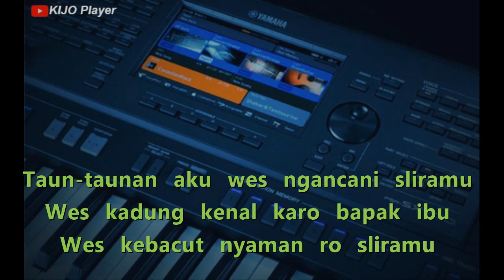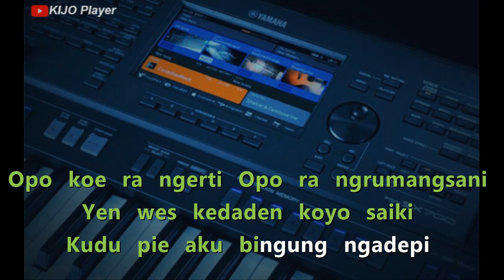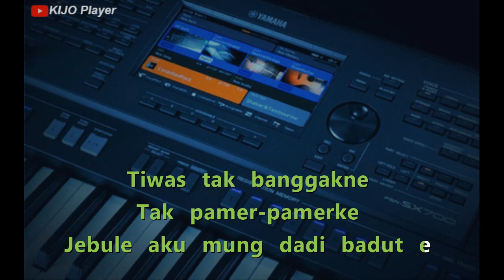KISINAN - Karaoke & Lirik - nada cewek(D)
Karaoke KISINAN nada cewek
KISINAN Masdddho karaoke & lirik

Lagu KISINAN adalah lagu berbahasa jawa yang di ciptakan oleh Masdddho dan di populerkan oleh banyak artis ternama seperti Difarina indra Adella